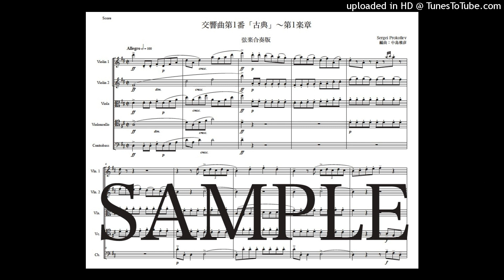プロコフィエフ「古典交響曲〜第1楽章」弦楽合奏版（編曲：中島雅彦）